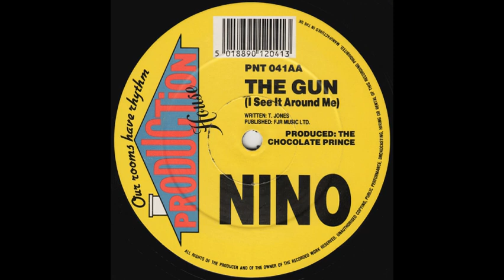Nino The Gun